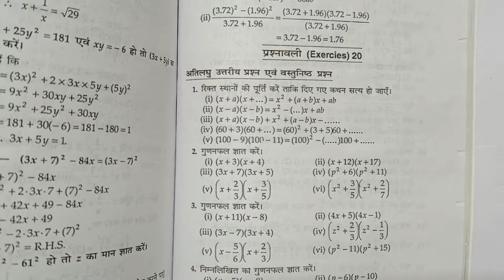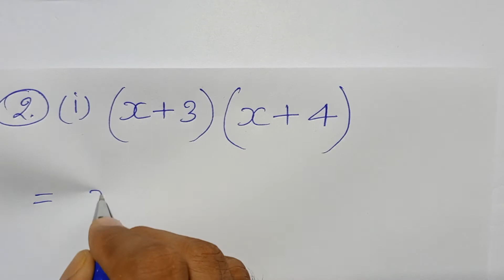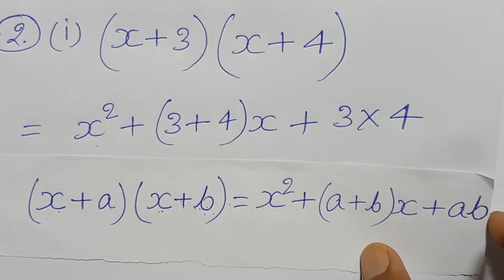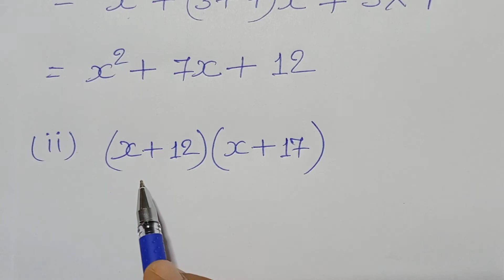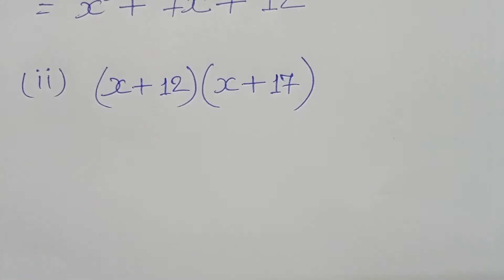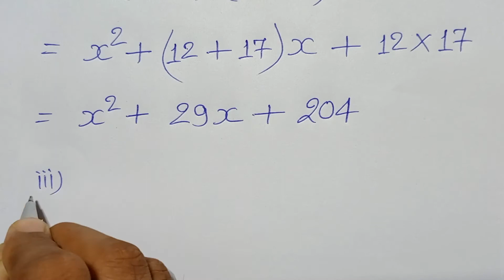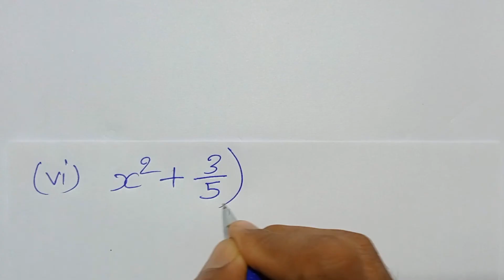Class -8, MATH, ALOK, PRATHMIK GANIT, K.K. Pandey, BIHAR BOARD, Algebraic Identities, Ex-20, Q.- 2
Class -8, MATH, ALOK, PRATHMIK GANIT, K.K. Pandey,  BIHAR BOARD

Playlist link -

Playlist link -

Playlist link -

Playlist link -

Playlist link -

Playlist link -

Playlist link :-

Playlist Link :-

Playlist link -

Playlist link :-

Playlist link -

Playlist link -

Playlist link :-

Playlist link -

Playlist link -

Playlist link :-

Playlist link -

Playlist link -

Playlist link :-

Playlist link :-

Playlist link -